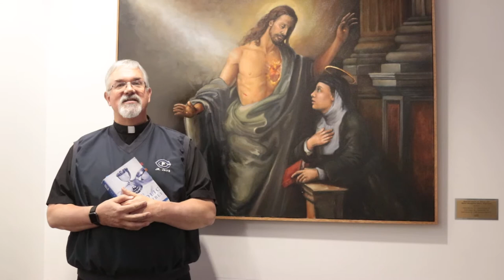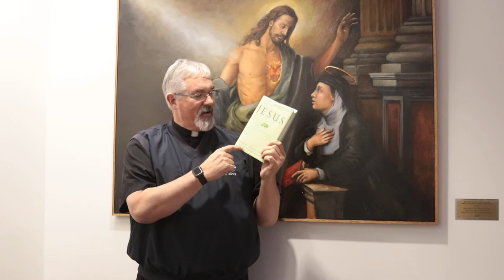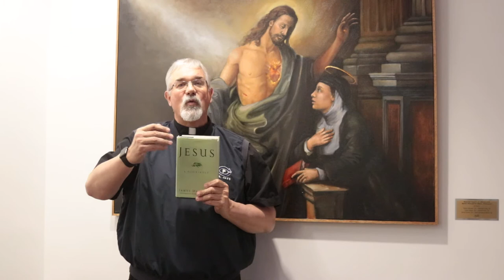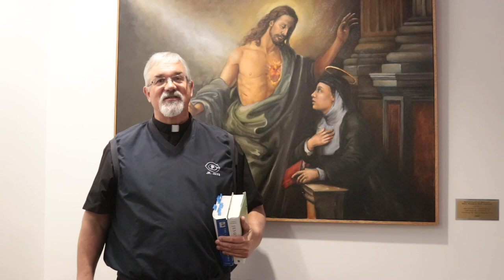Fr. Kevin's Corner - Episode 3